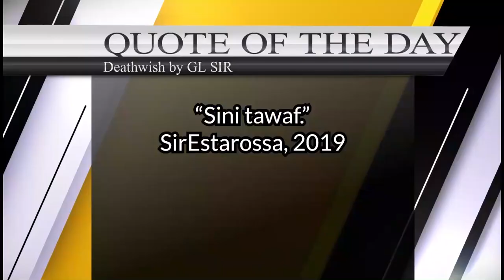[GAMEPLAY] - Random Time #2 - Genesis - SadnessInRain - SirLuciel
This video is a gameplay of warrior in PVP time

Please comment and like if you like the video :)

Gear:
Keyboard: Razer Black Widow Chroma 2016
Mouse: Razer Taipan
Headset: Foxxray Gaming / Sudio TVA Light Headset